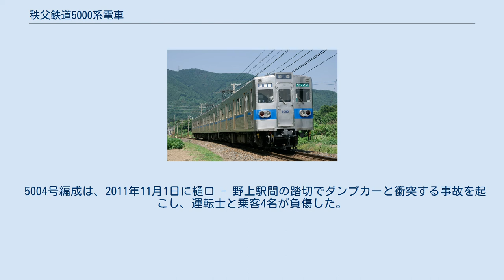秩父鉄道5000系電車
東京都交通局6000形電車 (鉄道) 」 秩父鉄道5000系電車 秩父鉄道5000系 秩父鉄道5000系電車（ちちぶてつどう5000けいでんしゃ）は、秩父鉄道の通勤形電車。
 東京都交通局6000形電車を中古車として譲り受けたものである。
 普通列車用の2000系（元東京急行電鉄7000系）が、非冷房、かつ他車と異なる18m級4両編成であった為、その代替として1999年（平成11年）に入線した。
 全車両が、1972年（昭和47年）に都営地下鉄三田線の日比谷・三田延長の際に製造されたものでアルナ工機製である。
また秩父鉄道入線前の1990年代初頭に、京王重機整備の出張工事による車体更新および冷房化が実施されている。
 3両4編成（12両）が運用に就いたが、2011年の事故で1編成が運用離脱し、以後は3編成の運用となっている。
 2008年（平成20年）現在、優先席部分のつり革が三角形で黄色のものに取り替えられている。
 基本的に各停用に限定して運用されている。
 急行「秩父路」用の車両が検査等で運用をはずれて車両不足が生じた際には、一時的に急行運用に就くこともある。
種別幕に「急行」表示があるのは、このためである。
 5004号編成は、2011年11月1日に樋口 - 野上駅間の踏切でダンプカーと衝突する事故を起こし、運転士と乗客4名が負傷した。
デハ5004は大破し、編成の3両全て運用を離脱した。